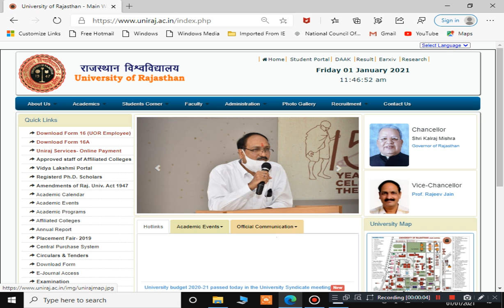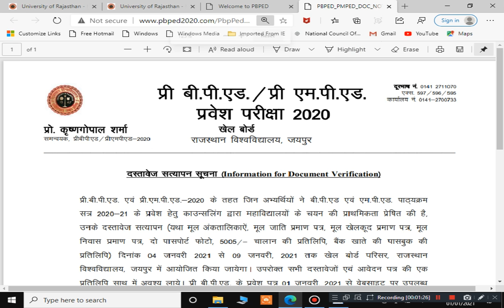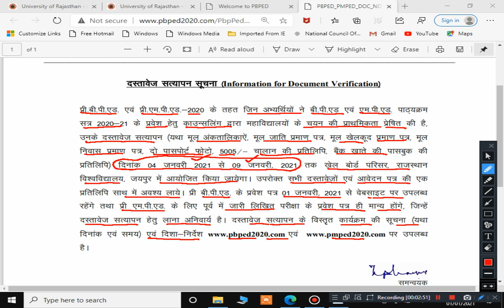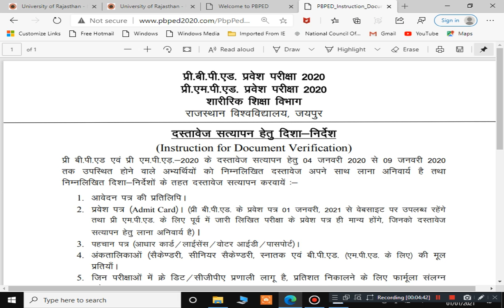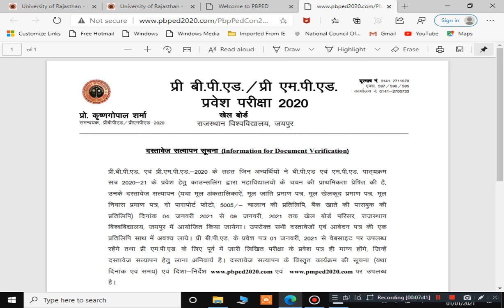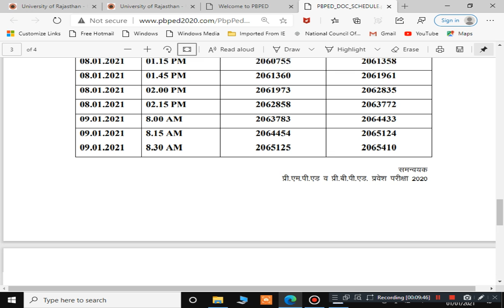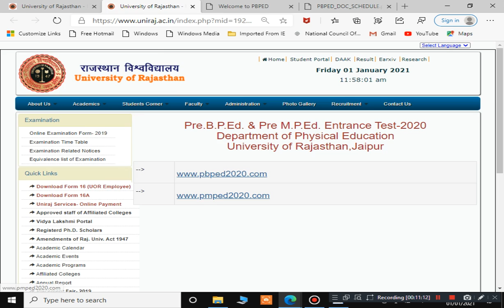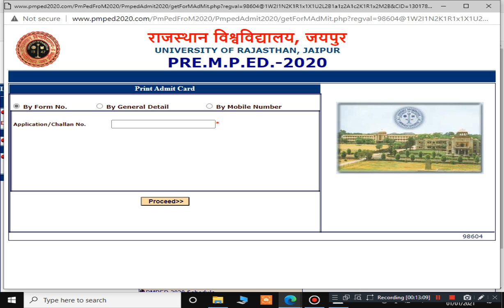Pre.B.P.Ed. & Pre M.P.Ed. Entrance Test-2020 Document Verification Schedule Released